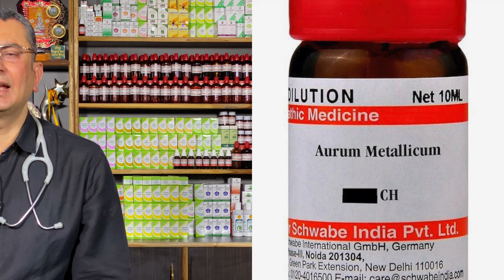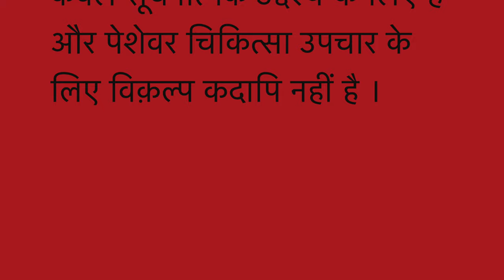Single homeopathic remedy to get rid of Suicidal Thoughts